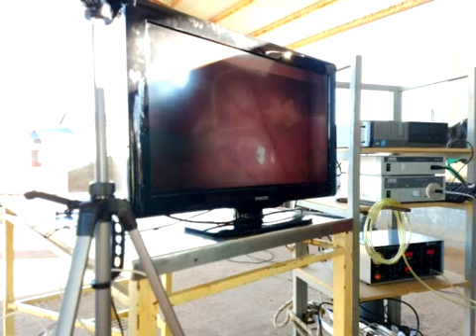Med Vet Ruben Mazzini Noviembre 2019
Problemas de Pos Parto de animales de Alta Produccion